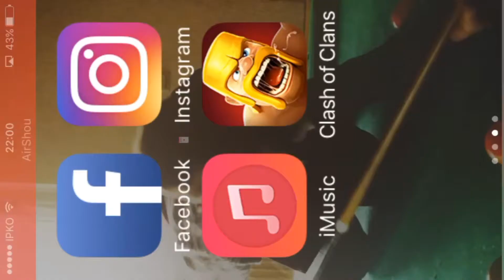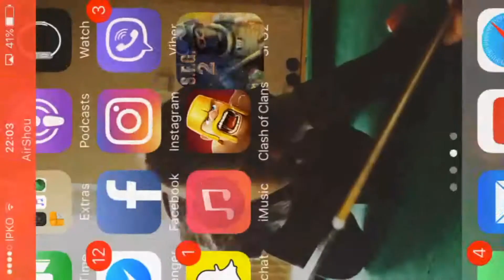SFG2:Tu lu online me shqiptar🔫